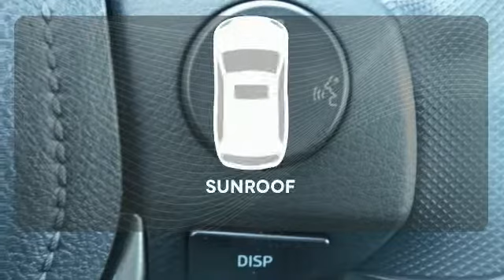2015 Toyota RAV4 Rochester MN Winona, MN S40915 - SOLD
Year: 2015
Make: Toyota
Model: RAV4
Trim: XLE
Engine: 2.5L 4-Cylinder DOHC Dual VVT-i
Transmission: 6-Speed Automatic
Color: Silver
Interior: Black
Stock #: S40915
VIN: 2T3RFREV8FW280267

Address:
4900 Highway 52 N